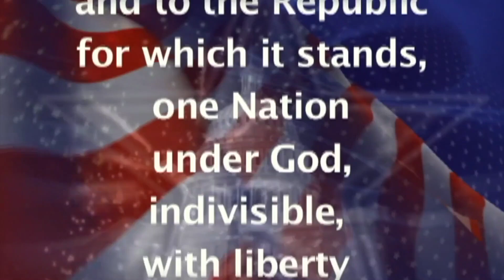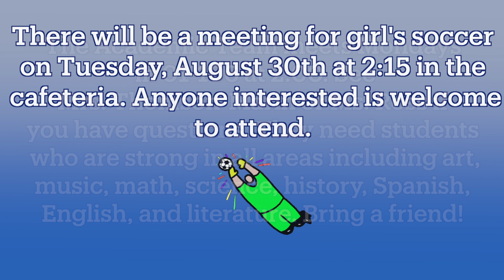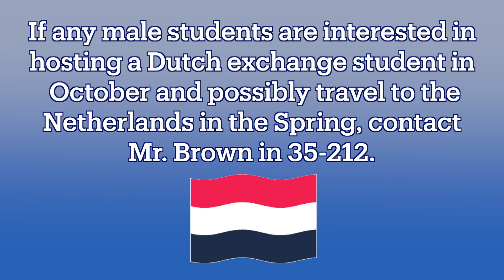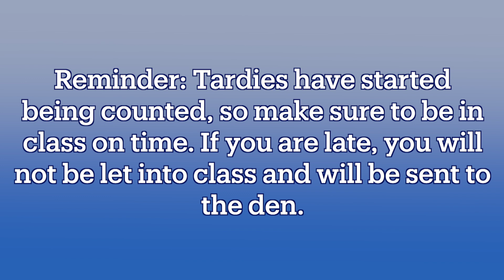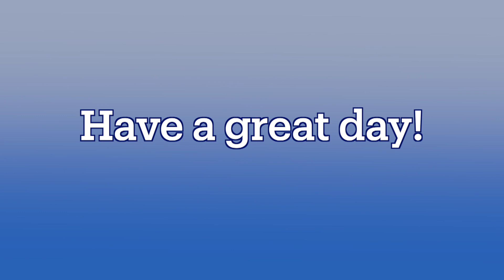BDTV for 8 - 18